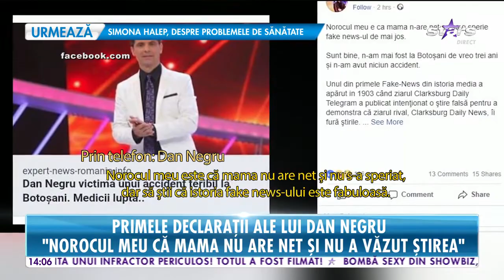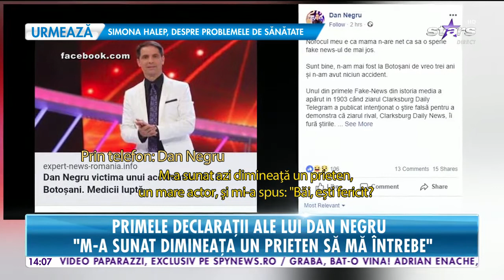Dan Negru, prima reacţie după ce s-a scris că a murit într-un accident de mașină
Dan Negru, prima reacţie după ce s-a spus că a murit într-un accident. Prezentatorul vorbeşte, în exclusivitate pentru Star Magazin, despre ştirile care circulă de câteva zile în presă.